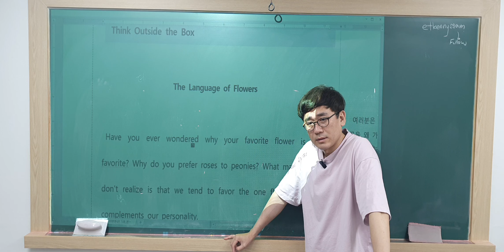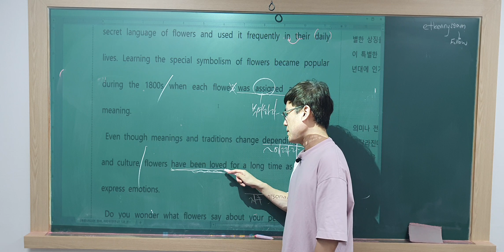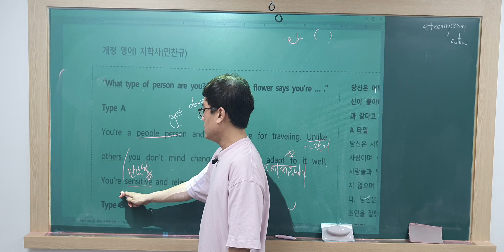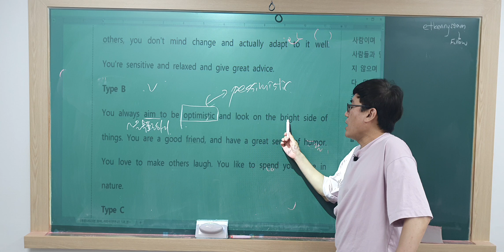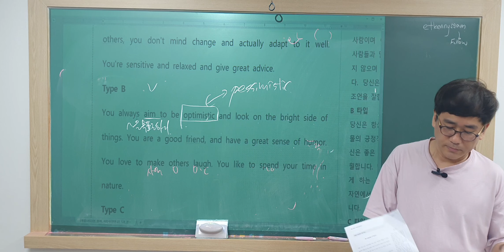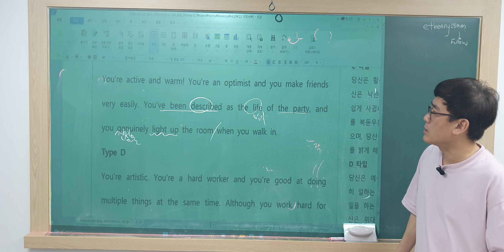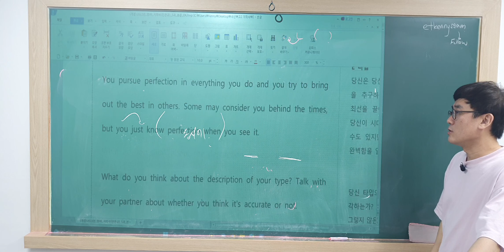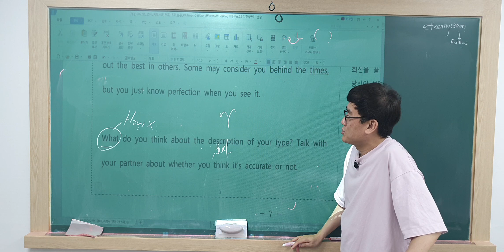고2 지학 5과 think outside